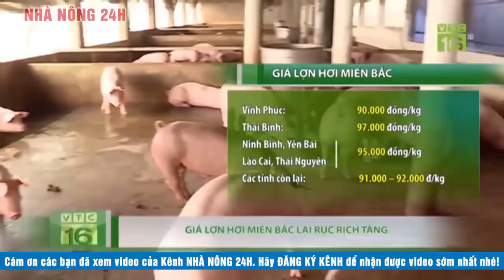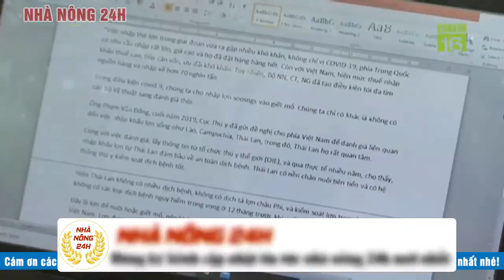Giá heo hơi ngày hôm nay 12/6/2020 | Giá lợn hơi tiếp tục giảm nhẹ | Tin tức 24h nhà nông